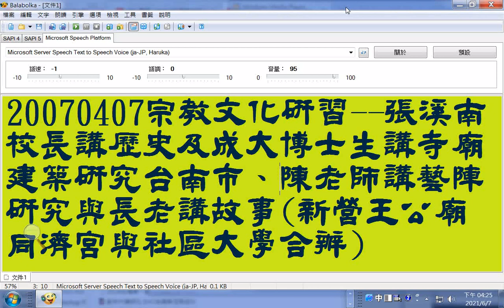split 002 民代發言提到從新營文化的來龍去脈去發揮 由新營社區大學與王公廟同濟宮合辦，是配合三天的新營宗教文化節活動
張溪南校長講歷史提到古代倒風內海與台江內海相連...談新營的崛起(在日治時期)...談到古代重要地方港口(茅港尾堡、鐵線橋堡)的興衰_宗教文化研習研討會主題是變遷中的廟會文化_由新營社區大學與王公廟同濟宮合辦，是配合三天的新營宗教文化節活動